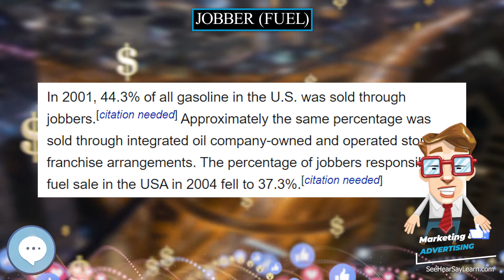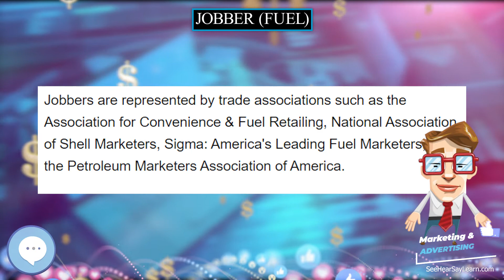Jobber fuel 💲 Marketing & Advertising💲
A jobber, or petroleum marketer, is a person or company that purchases quantities of refined fuel from refining companies (e.g., BP, Shell, Exxon), either for sale to retailers (e.g., gasoline stations), or to sell directly to the users of those products (e.g., home heating oil to homeowners, lubricating oils to industrial operations or repair shops, jet fuel to FBOs, etc.). In essence, the jobber acts as the "middleman" between the company that refines the petroleum products and those that use them or market them at retail prices. The jobber often owns the gasoline being sold, and the station it is being sold to, but allows an operator to lease the store.